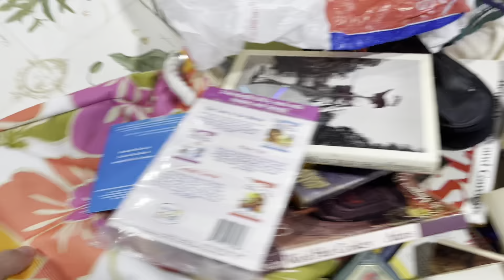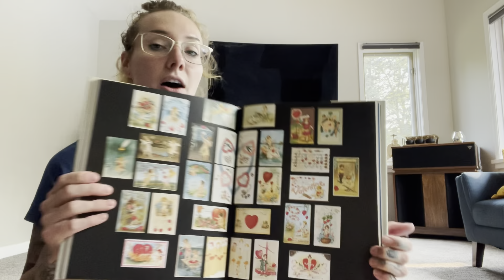Shopping at the Goodwill Outlet / clothes by the pound to resell + see my haul